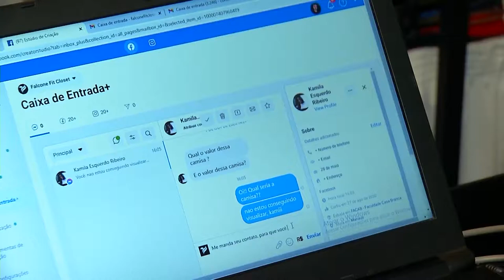Pane nas redes sociais para o mundo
A pane de hoje deixou muita gente no prejuízo.